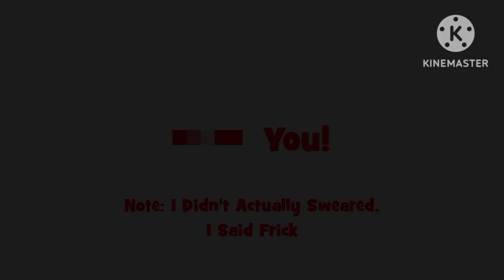PBS Kids Funding Credits In A Nutshell